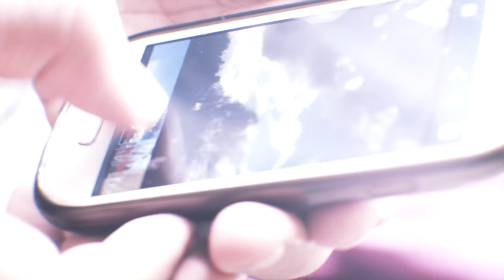Yokozuna - AM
Music video by Yokozuna performing AM. Yokozuna